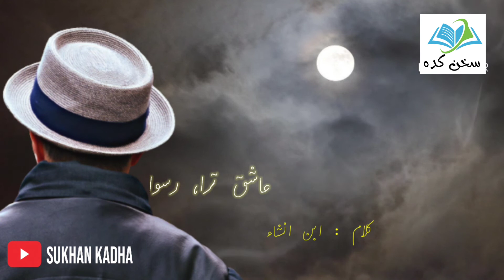kal chodvein ki raat thi || ibn e insha ghazal || best urdu poetry || sukhan kadha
poet : ibn e insha
creator : sukhan kadha

kal chodvein ki raat thi, shsb bhr raha charcha tera
kuch ne kaha ye chand hai, kuch ne kaha chehra tera

koochay ko tere chorh kr jogi hi ban jain magar
jangal tere, parbat tere, basthi teri, sehra tera